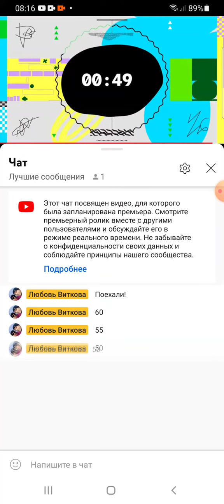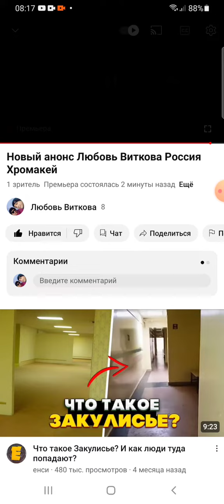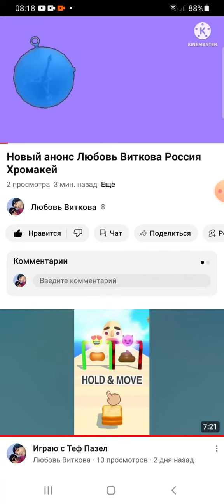Добро пожаловать в чат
Новый чат
Любовь Виткова
Реакция +озвучка